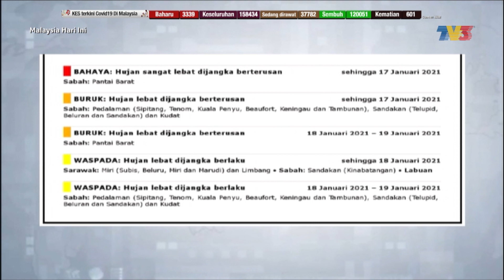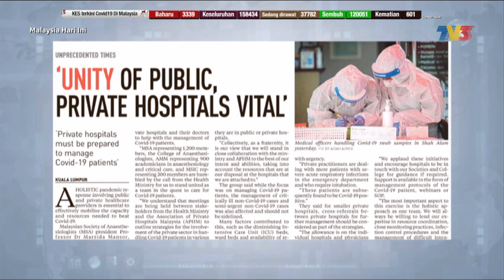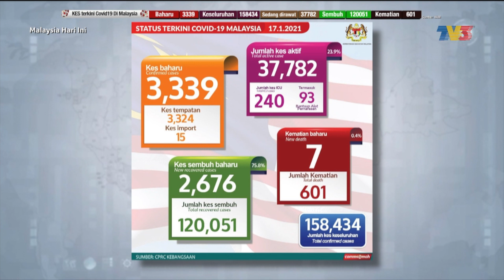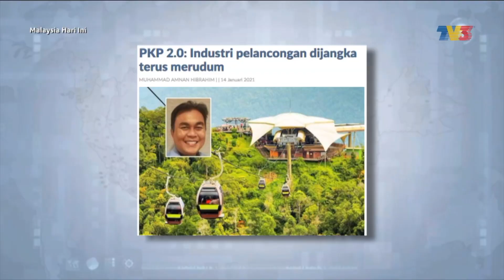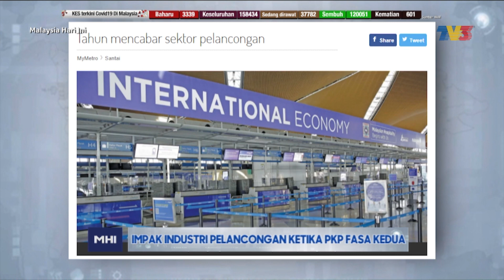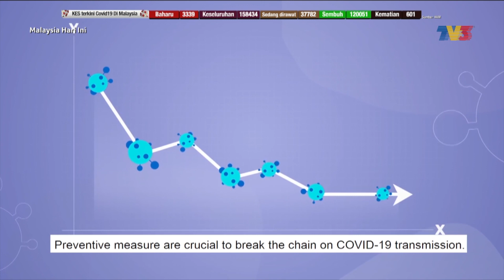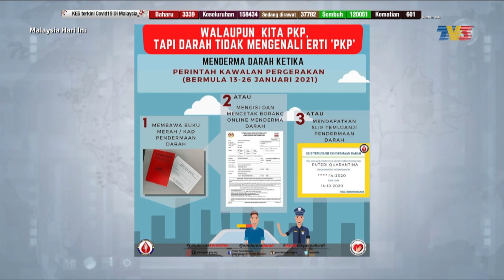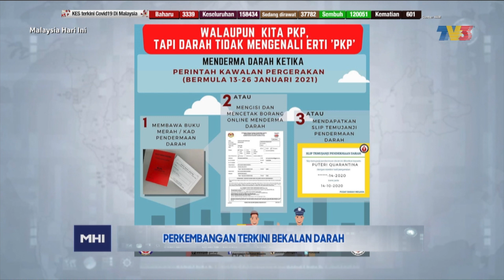Malaysia Hari Ini (2021) | Mon, Jan 18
Topik hari ini:
1. Perkembangan Banjir Di Sabah
2. Perkongsian Wakil Industri Pelancongan Tempatan
3. Impak Industri Pelancongan Ketika PKP Fasa Kedua
4. Transformasi Rumah Pusaka
5. Perkembangan Terkini Bekalan Darah
6. Artis Jemputan: Pak Azad